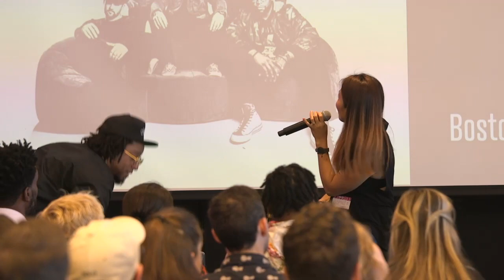Moe Pope: Muse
Moe Pope at CreativeMornings Boston, Sep 27, 2019. Free events like this one are hosted every month in dozens of cities. Discover hundreds of talks from the world's creative community